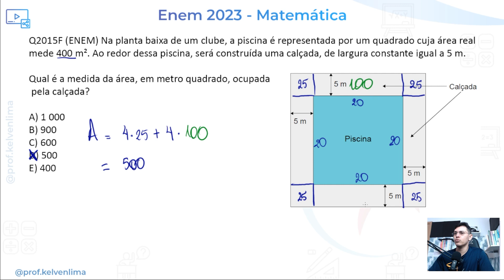Enem 2023 - Matemática | Questão 155 | Prova Azul 🟦 Geometria Plana – Área de figuras planas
👨‍🏫 No vídeo, vamos responder a questão 155 do ENEM 2023 | 2° dia prova azul de Matemática. O assunto foi Geometria Plana – Área de figuras planas. A Geometria Plana é sempre presente em todas as edições do enem.

A Questão:
Q2015F (ENEM) Na planta baixa de um clube, a piscina é representada por um quadrado cuja área real mede 400 m². Ao redor dessa piscina, será construída uma calçada, de largura constante igual a 5 m.

Qual é a medida da área, em metro quadrado, ocupada pela calçada?
B) 900
C) 600
D) 500
E) 400

Agradecer a Ládina Correa @ladinacorrea6518 por ser membra do canal e me incentivar a continuar com os vídeos.